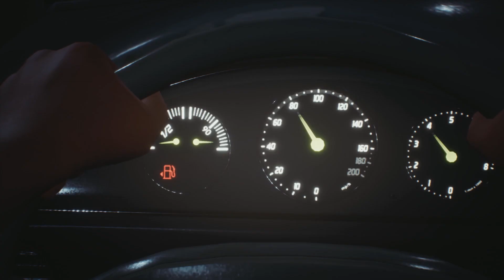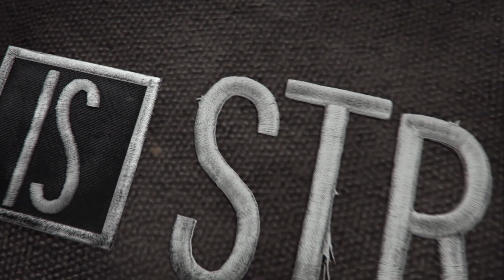LIFE IS STRANGE 2 - Episodio 4 Trailer de Lanzamiento [Gamescom 2019]